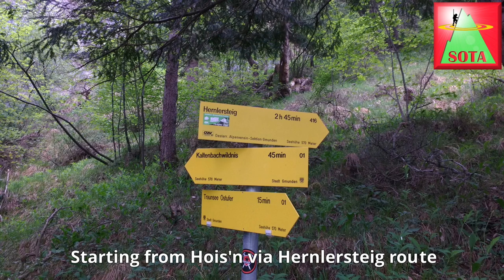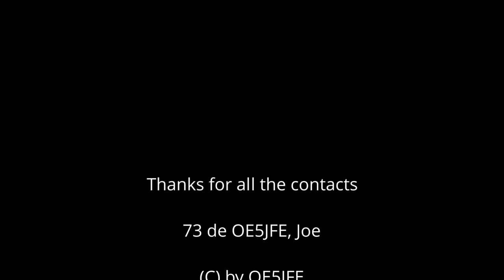OE5JFE SOTA Traunstein OE/OO-038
SOTA Summits on the Air activation of Traunstein near Gmunden in Upper Austria. About 1260 m ascent in 3 hours *hi*